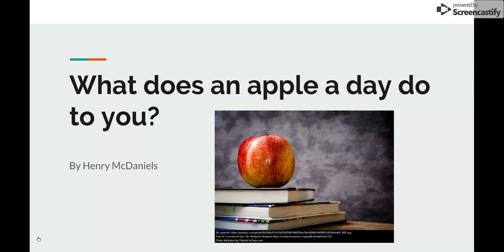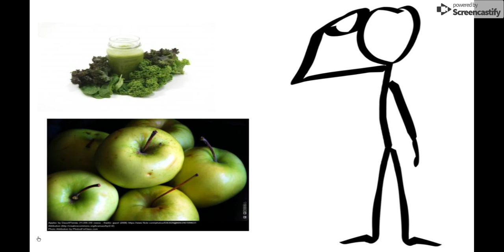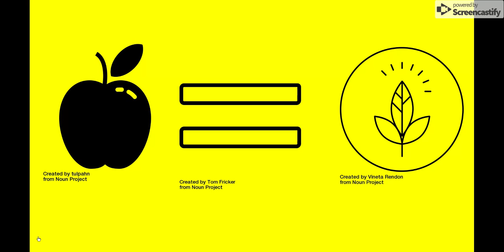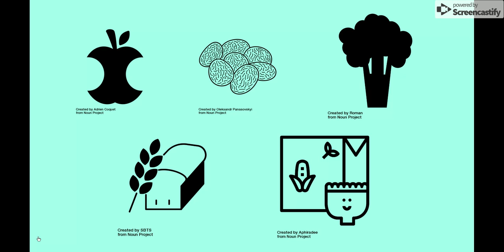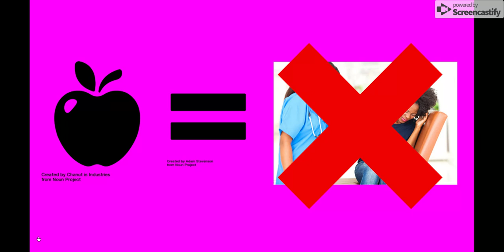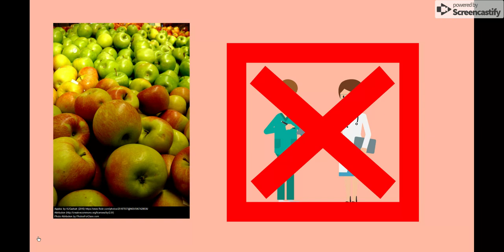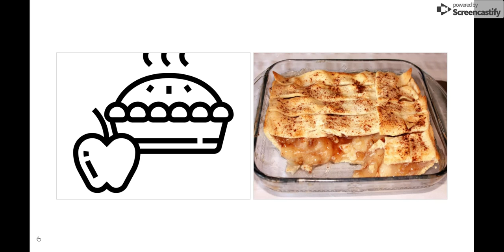What Does an apple a day do to you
sources:
                                              Works Cited
“About the Journal.” OUP Academic, Oxford University Press,

Acosta. “15 Surprising Health Benefits of Apples That'll Have You Eating One (Or More) A Day.” Best Health Magazine Canada, Best Health Magazine Canada, 14 Jan. 2019,

“Good Foods to Relieve Constipation | Everyday Health.” Stroke Center - EverydayHealth.com, Ziff Davis, LLC, 2 Nov. 2017,

Hunter, Amy. “Will an Apple a Day Keep the Doctor Away?” HowStuffWorks, HowStuffWorks, 28 July 2009,

“Notes and Queries.” Wikipedia, Wikimedia Foundation, 28 Apr. 2018,

Pendick, Daniel. “An Apple a Day May Not Keep the Doctor Away, but It's a Healthy Choice Anyway.” Harvard Health Blog, Harvard Health Publishing, 26 Nov. 2018,